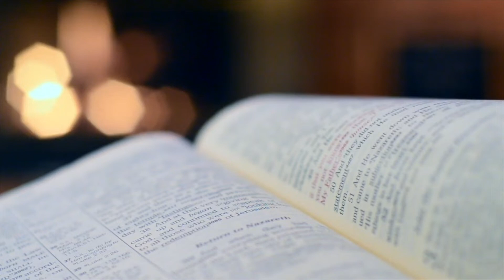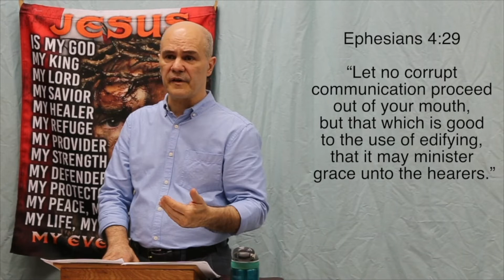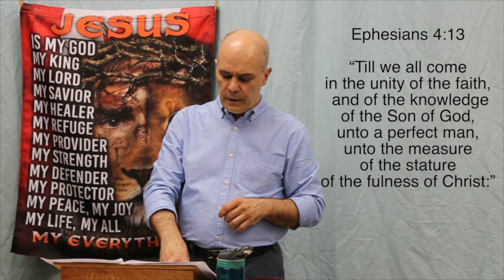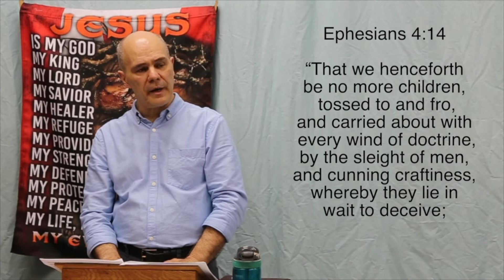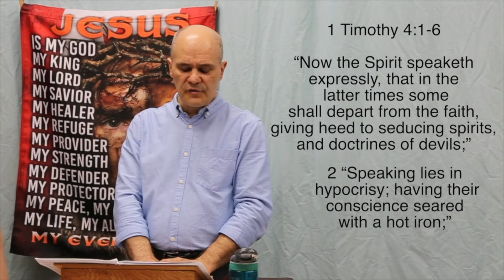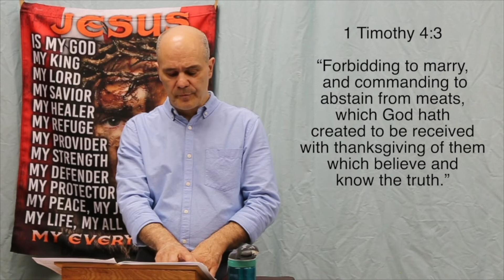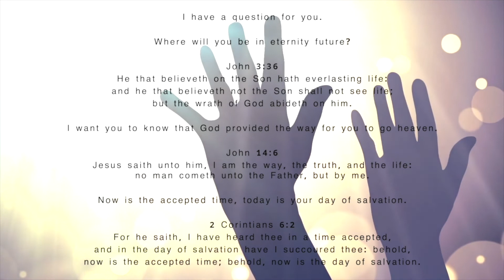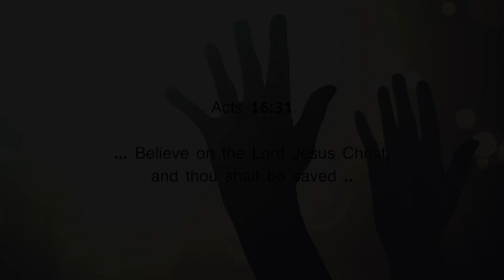What to Believe and Where to Get it from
EPISODE 5 Truth is exclusive and fears no examination. This is true in all areas of life especially with biblical truth.

The bible is the final authority when it comes to biblical truth. Why then are there so many variations of this truth? It's because of biblical interpretation and everyone has one. Which one is the right one?

Everybody's biblical belief will be challenged at one point or another.

You shouldn't be afraid to expose your biblical truth, whatever "it" is, by comparing it to something different from yours. If the "truth" you are standing on is the truth, it will stand no matter what.

Whenever your biblical truth you hold to or stand on and is brought under scrutiny, you will see the solidity or weakness of it when tested against other so-called truths.

Do what the Bearens did, they received the word with all readiness of mind, and searched the scriptures daily, whether those things were so. (Acts 17:11)

Where will you be in eternity future?

John 3:36

A

Romans 3:10
As it is written, There is none righteous, no, not one:

Romans 3:23

B

1 Corinthians 15:3-4
3 For I delivered unto you first of all that which I also received, how that Christ died for our sins according to the scriptures;
4 And that he was buried, and that he rose again the third day according to the scriptures:

C

Romans 10:9,13
9 That if thou shalt confess with thy mouth the Lord Jesus, and shalt believe in thine heart that God hath raised him from the dead, thou shalt be saved.
13 For whosoever shall call upon the name of the Lord shall be saved.

Ephesians 2:8-9
8 For by grace are ye saved through faith;
and that not of yourselves: it is the gift of God:
9 Not of works, lest any man should boast.

John 1:12

Your Choice

Deuteronomy 30:15
15 See, I have set before thee this day life and good,

19 I call heaven and earth to record this day against you,
that I have set before you life and death, blessing and cursing:

Remember

Romans 6:23

Acts 16:31

All thoughtful questions, as time permits, will eventually be addressed in the comments section below.
Be advised, all nonsensical questions and derogatory remarks will be simply ignored or removed.

Please note, these are our weekly bible studies. Thanks for joining us.
Hope you will be blessed with the studies. Do you need a God message today? A prophetic word is what make people believe the Bible is real.